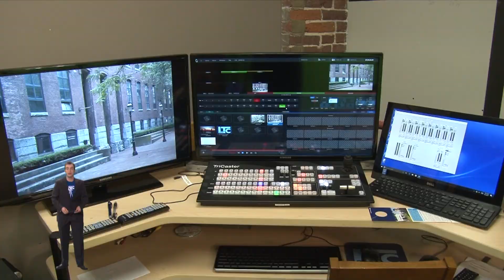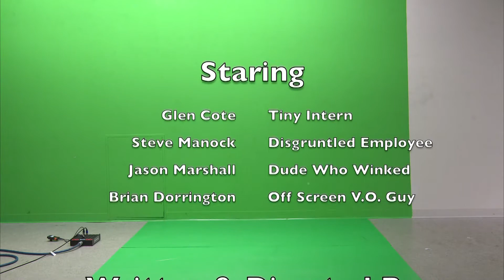LTC "Shrunken Intern" Promo